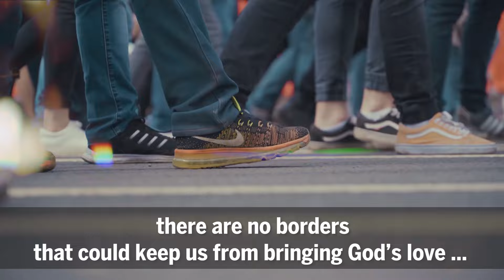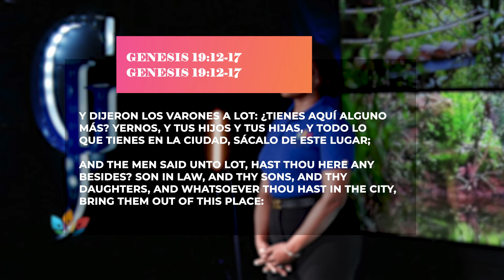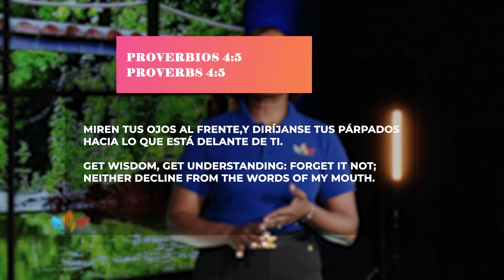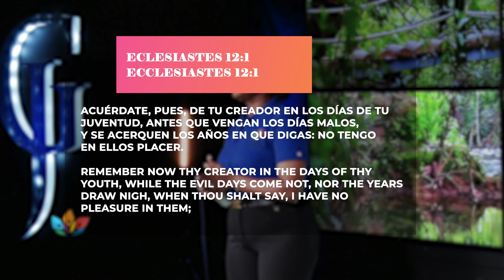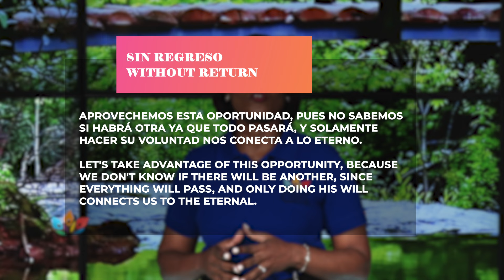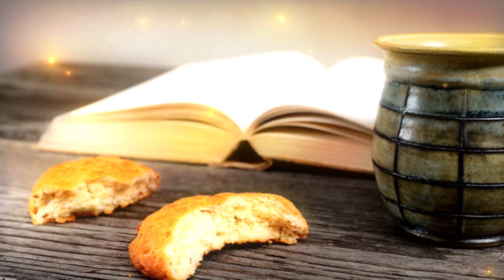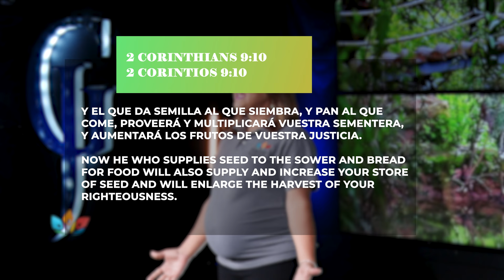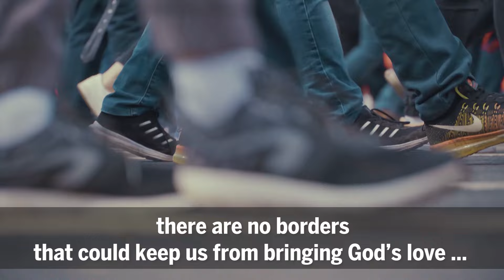Sin Regreso / Without Return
Generación Joshua
Servicio Profético / Prophetic Service
Tema/Topic: Sin Regreso / Without Return
Texto/Text: Efesios 4: 22-31 / Ephesians 4: 22-31
Ps. Maritza Calzado